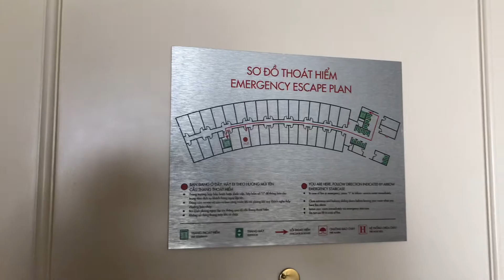Đẳng cấp ks 5 sao VINOASIS PHÚ QUỐC.